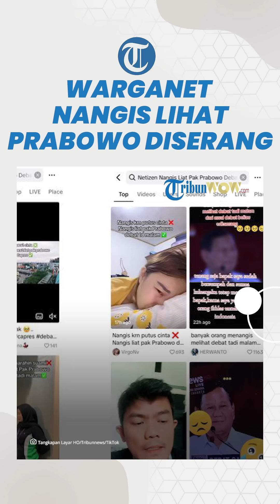Viral Reaksi Menangis Warganet Lihat Prabowo Diserang saat Debat, Makin Hari Terus Bertambah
TRIBUN-VIDEO.COM - Sejak debat capres Minggu (7/01) reaksi warganet yang menangis pasca debat belum surut dan semakin bertambah, terutama di platform TikTok.

Mereka menangis saat menonton serangan dari capres lainnya Ganjar Pranowo dan Anies Baswedan.

Sejak Senin (08/01) hingga hari ini, Selasa, postingan warganet menangis ini terus bertambah. Bila memasukkan keyword “Netizen Nangis Liat Pak Prabowo Debat” di TikTok, terdapat ratusan user yang mengunggah video mereka menangis. Meski mayoritas perempuan, ada pula laki-laki yang mengunggah video serupa.

Salah satu bagian yang paling banyak meraih respons adalah saat Anies mendapat giliran memberikan pertanyaan kepada Prabowo, Anies malah mengarahkan jatah pertanyaannya kepada Ganjar Pranowo untuk menanyakan skor kinerja Prabowo sebagai Menteri Pertahanan menurut Ganjar.

Ganjar Pranowo pun memberikan skor 5, lalu seketika Ganjar balik bertanya kepada Anies berapa skor kinerja Prabowo. Anies pun langsung memberikan penilaiannya yang lebih rendah, yaitu skor 11 dari 100 poin.

Penilaian Ganjar dan Anies ini ternyata disambut reaksi kecewa oleh warganet. Warganet menganggap sikap Ganjar dan Anies itu negatif. Mereka pun tersentuh dengan reaksi Prabowo yang terlihat diam, tersenyum, dan sesekali menggelengkan kepala

“Yang sabar Pak Prabowo. Kami tahu Bapak ikhlas demi bangsa dan negara ini. Kami sayang Bapak. Kami tetap dukung Bapak,” tulis akun agustiara71 dalam keterangan konten video dirinya.

Dukungan juga datang dari akun @geegge_ yang mengatakan akan tetap mendukung Prabowo meski sering diserang dalam perdebatan.

“Baru kali ini nangis ngeliat capres gue diserang, tapi Pak Prabowo memilih untuk diam. Mau debat atau enggak, Pak Prabowo tetap pilihan rakyat,” tulisnya.

Hal senada disampaikan oleh aku Shelvirauliaraa. Menurutnya, momen Anies memberikan penilaian 11 dari 100 untuk kinerja Prabowo sebagai menhan adalah sebuah ucapan yang tidak layak.

“Tahu gak? Bukan soal apa-apa, tapi gak tega aja. Padahal satu panggung, tapi dirate 11/100 coba. Terus tidak dibalas sedikitpun sama Pak Prabowo. Bukan soal rasa baper (bawa perasaan) atau enggaknya ya, cuma ngerti kan gimana jahatnya dua orang itu sama Pak Prabowo di panggung tapi gak dibalas sama sekali,” kata akun Shelvirauliaraa.